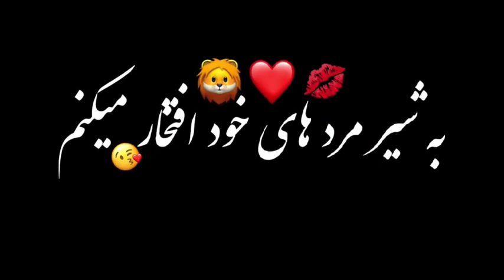به افغان بودن خود افتخار میکنم 🇦🇫✊